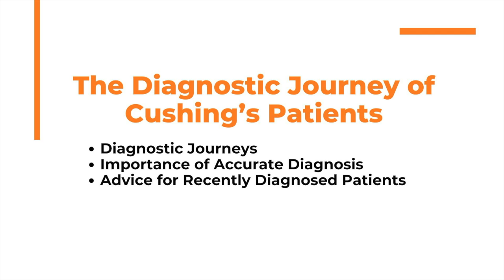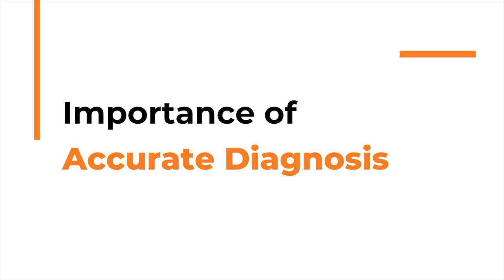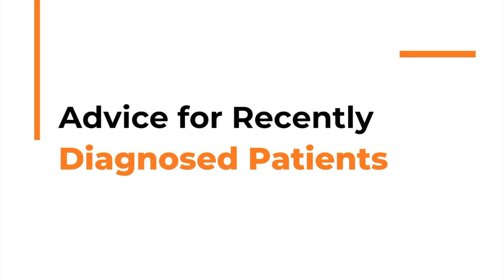The Diagnostic Journey of Cushing's Patients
Leslie Edwin, President of the Cushing’s Support and Research Foundation (CSRF), and Gretchen Jordan, Associate Director of the CSRF, discuss their personal diagnostic journeys.

Cushing's syndrome is a rare endocrine disorder caused by prolonged exposure of the body's tissues to high levels of cortisol. Signs and symptoms of Cushing's syndrome include:

- Upper body obesity
- Fatigue
- Muscle weakness
- High blood pressure
- Backache
- High blood sugar
- Easy bruising
- Bluish-red stretch marks on the skin

Affected women may also experience irregular menstrual periods and increased growth of body and facial hair. This condition may be caused by a variety of factors including long-term use of corticosteroid medications, tumors in the pituitary gland or adrenal adenomas.

Both Ms. Edwin and Ms. Jordan have Cushing's syndrome and they describe the varying symptoms and specialists they experienced leading up to their Cushing’s syndrome diagnosis. Proper diagnosis is essential for Cushing’s syndrome because of its various causes that may need to be treated differently.

Patient advocacy organizations, like the CSRF, provide helpful resources and support from an understanding, patient-led community.

Chapters:
Intro 00:00
Diagnostic Journeys 1:15
Importance of Accurate Diagnosis 8:38
Advice for Recently Diagnosed Patients 11:07